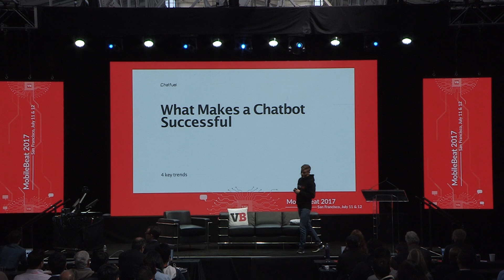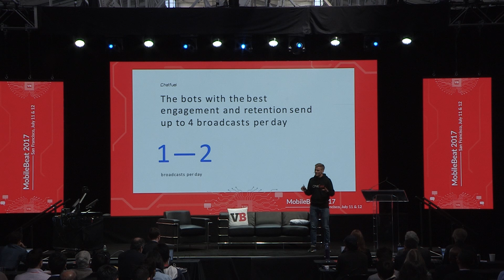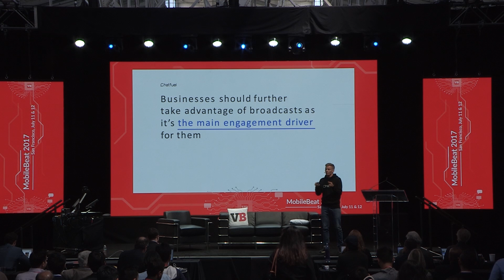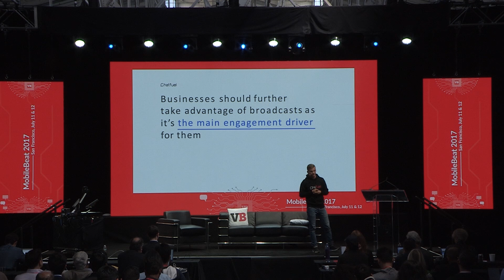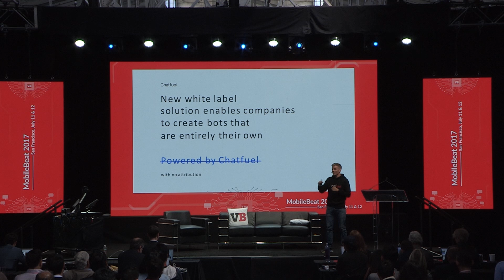AI Showcase: ChatFuel on creating a conversational bot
Chatfuel announced a new service  for creating customized, conversational bots like those it's created for the Golden State Warriors, Adidas and the New York Times.

Follow VentureBeat:
Twitter.com/VentureBeat
Facebook.com/VentureBeat
Instagram.com/VentureBeat
LinkedIn.com/company-beta/368927/